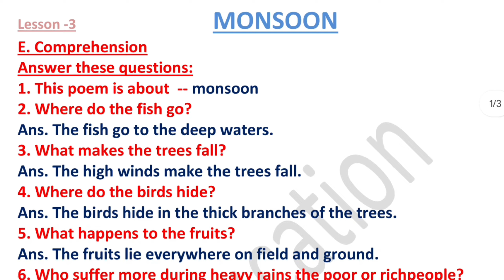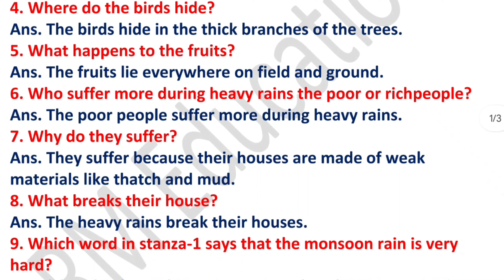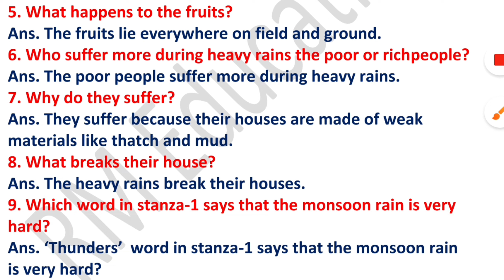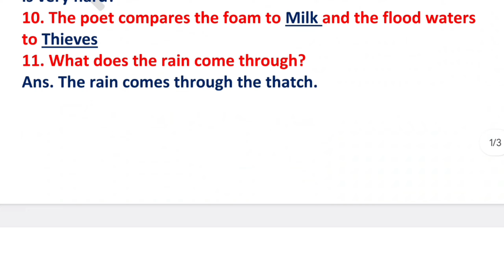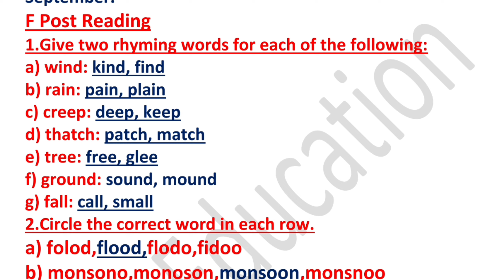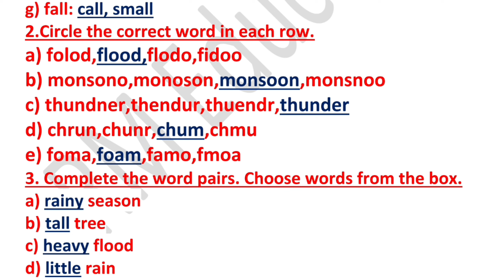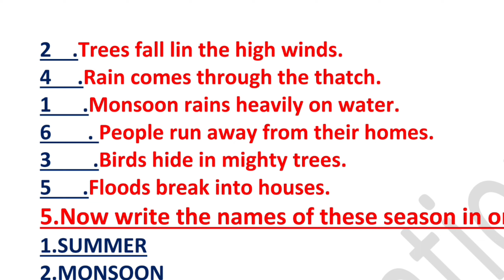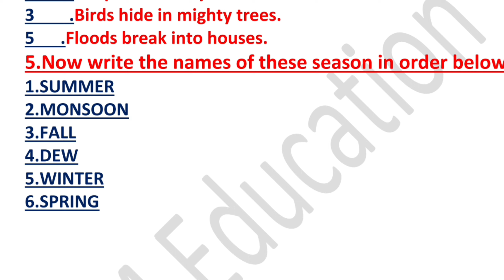Monsoon class 6 English Sri Aurobindo school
class 6 English Sri Aurobindo school
Monsoon. lesson 3
Sri Aurobindo school class 6 English Monsoon

PDF link-